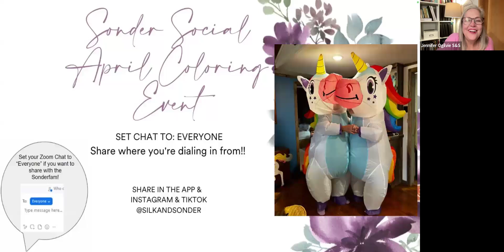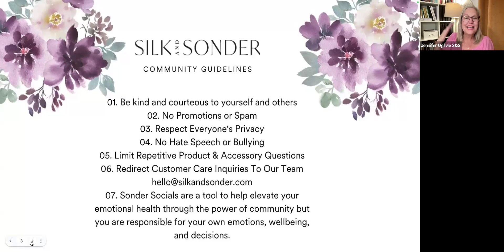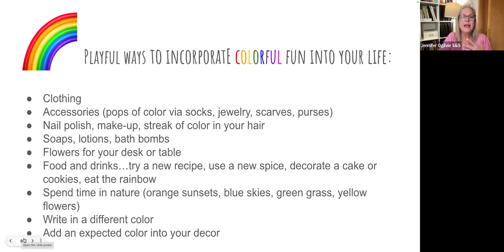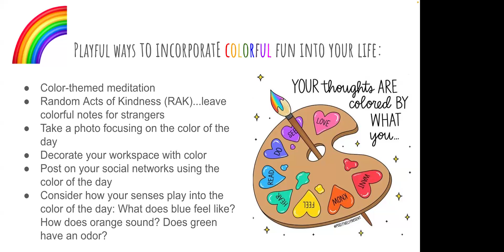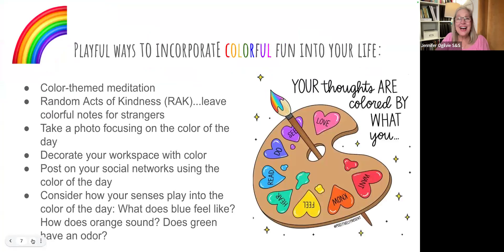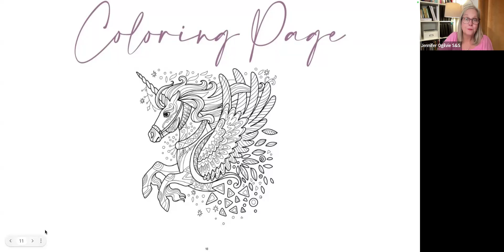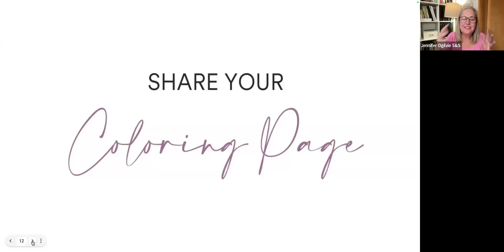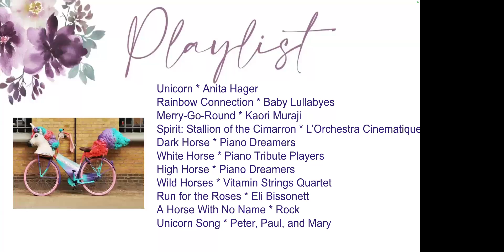Sonder Social: Coloring Page2024-04-13